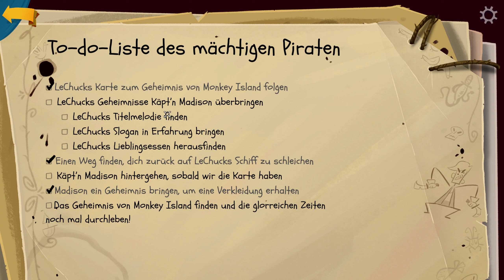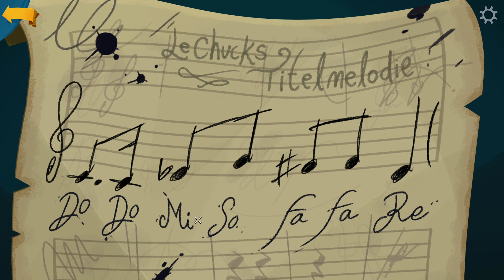Return to Monkey Island #11 - Gullet Doppelgänger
Die Rückkehr des Point-and-Click-Heldentums
Unerschrockene Piraten bringen das klassische Point-and-Click-Gameplay beim Lösen von Rätseln und dem Erforschen der Inseln mit einer cleveren Weiterentwicklung der Adventure-Steuerung auf den Stand von heute. Kontextabhängige Interaktionen, dynamische Dialogbäume und ein leicht zu nutzendes Inventarsystem machen das Piratenleben angenehm komfortabel.
Neue Archipel-Abenteuer
Bereise das nur manchmal freundliche Mêlée Island, einen vertrauten Ort, an dem neue Anführer alte Freunde und frische Gesichter unter Druck setzen. Wage dich in unerforschte Gebiete wie das treffend benannte Terror Island und die frostigen Außenposten von Brrr Muda, um Verbündete, aber auch Gegner zu finden.
Erschaffen von einer legendären Crew
Zum spannenden Abschluss der „Monkey Island“-Reihe kehrt Kultentwickler Ron Gilbert – der Schöpfer der Serie – zurück und wird von Co-Autor Dave Grossman, Art Director Rex Crowle (Knights & Bikes, Tearaway) sowie den Komponisten Peter McConnell, Michael Land und Clint Bajakian (Monkey Island, Monkey Island 2: LeChuck’s Revenge) unterstützt.